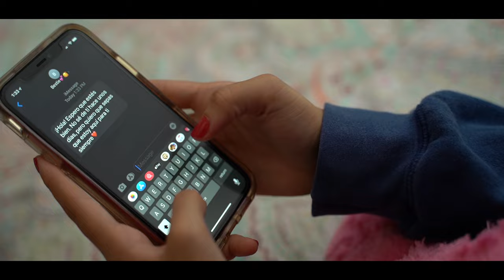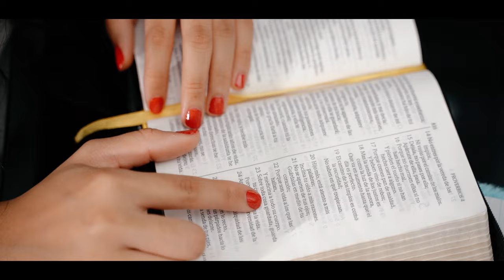Tu amor - Chiqui Ft Pauneto (Video Oficial)💖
que no verás en otro lugar.🔥

Written by Chiqui
Produced by Jahdyelo
Filmed by Zion Films